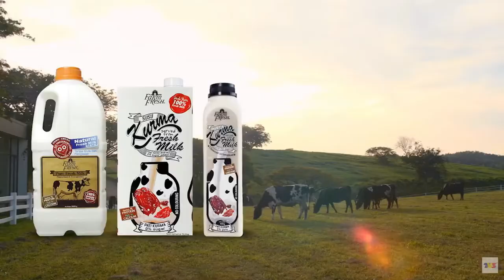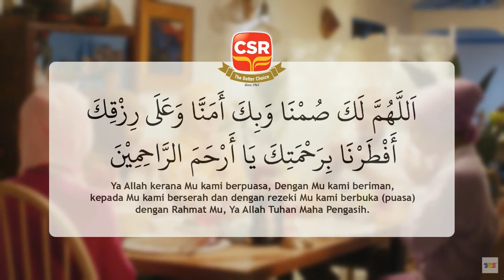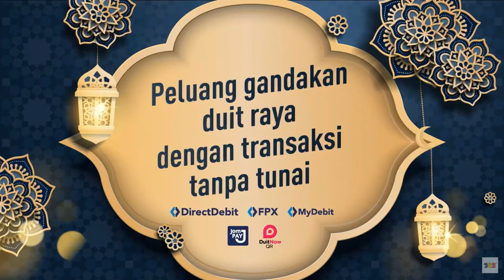Rehat iklan buka puasa TV3 (2022/1443H)(versi ketiga)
Dirakam melalui tonton xtra. Dirakam pada 24hb April.

Dalam turutan:

0:00 Kitsui Glow Sakura
0:10 Susu Tamar (kurma) Origina
0:20 Beras Jasmine Super 5
0:30 ASNB
0:40 Beras Era
0:50 Gula Kasar Gula Prai
1:00 Kinohimitsu
1:10 SelCare (Kerajaan Selangor)
1:20 Cuckoo
1:30 Lembaga Hasil Dalam Negeri
1:40 Farm Fresh
2:00 Saji
2:10 Milo
2:20 Nescafe (versi baharu)
2:30 CSR (Central Sugar Refinery)
3:00 PayNet (Payments Network Malaysia)